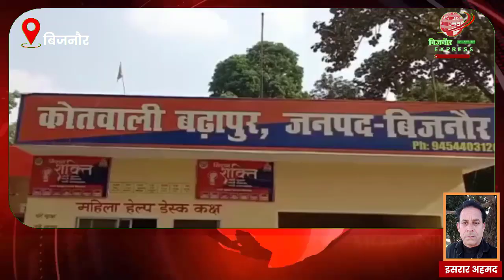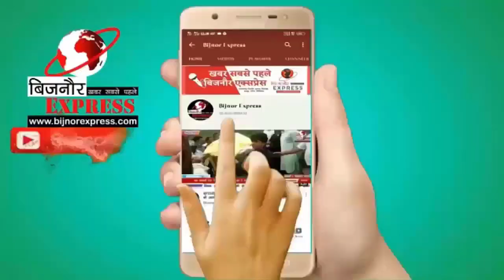बिजनौर में हुआ दर्दनाक हादसा खेत से घर लौट रहे 20 साल के ज़फ़र को पिकअप ने कुचला।